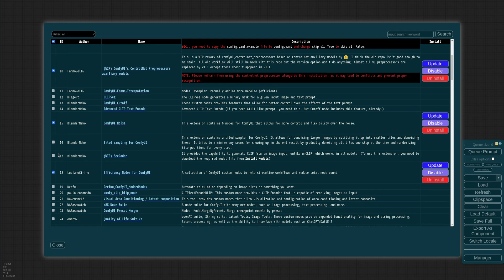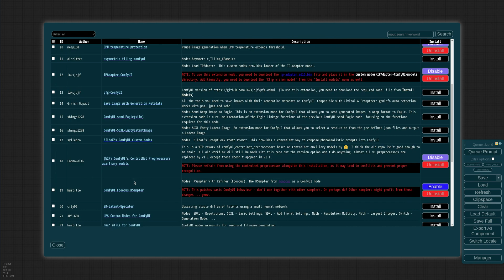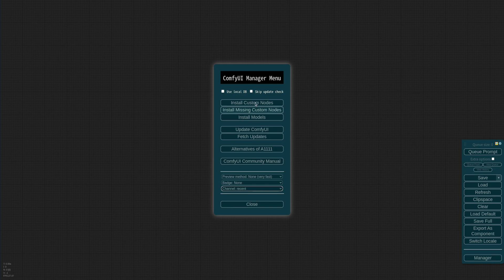[LEGACY VIDEO] ComfyUI-Manager: Update(V0.25.6) - Multiple selection and Channel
This video introduces the newly updated features of the ComfyUI-Manager V0.25.6, including the multi-select function and channel feature.